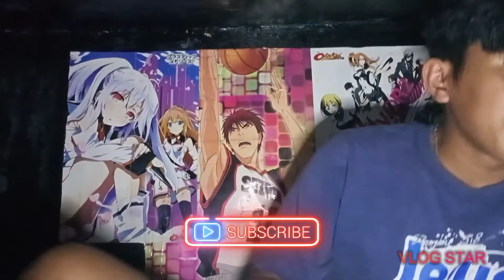BINIBINI BY MATTHAIOS FT. CALVIN DE LEON SHORT COVER